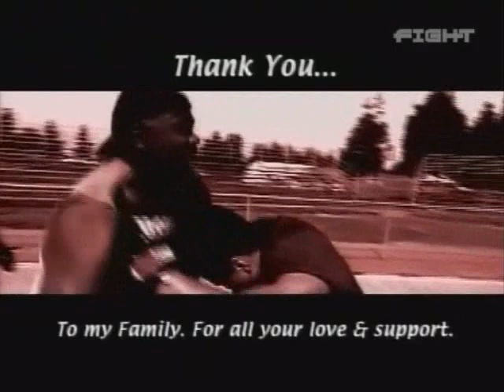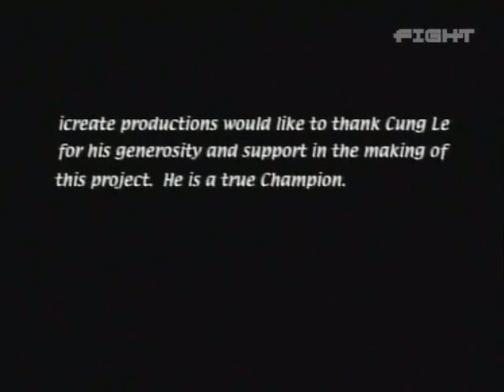Cung Le - The Making Of A Champion - Part 5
This is a documentary about Cung Le's early career